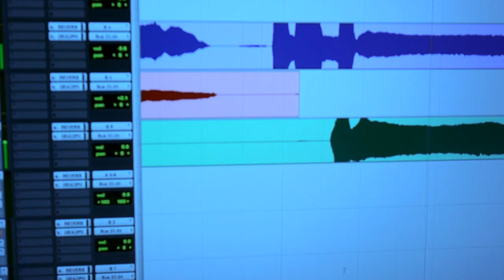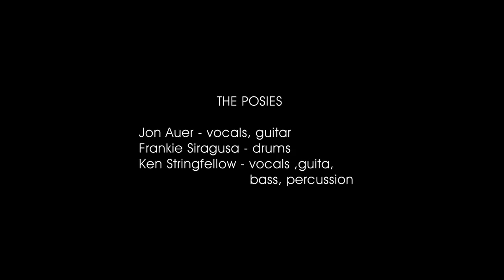The Posies rinden tributo a Big Star en SON Records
La banda de Ken Stringfellow y Jon Auer pasó por Radar Estudios, en Vigo, y nos regaló dos temas de Big Star. En este SON Records puedes escuchar “September gurls” y “Thirteen”. Anímate, comenta y comparte con nosotros que te parece este emocionante y bonito homenaje a la banda de Memphis.